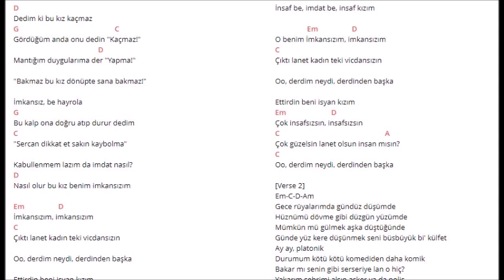ezhel imkansızım akor nota tab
Gm
Kırmızı fren, kırmızı bira
             D#
Hırlısı hem hırsızı bir arada
Cm
Kırmışım ben fıttırırken
Gm
"Geceler daha acımasız gündüzden." der Gencebay
D#
Geceleğin hem dert, hem iş, hem eğ-eğlence var
Gm
Duygularım karmakarışık uyanırım uykularımdan
D#
Uyuyamamak mı? Ki geceleri gece yapan buydu kanımca

Takılırım şehrimin kuytularında
Gm
Her yerde değişik huylu kadınlar, huysuz adamlar, şuursuz
adımlar
D#
Dolaşırım beynimin uydularında
Cm
Kulağını aç ve de duy bu yarından

Önceki saat ganja ve kağıt

Tüm gece dar hazır

Bitmemiş daha gece işlerim var

İzbelik sarmış şehrini bak
Gm
Kendine espri yap, fazla iç geçmişi an
D#
Elimde hiçbir şey yok çünkü hiçbi' şey var
Cm
Karanlıklardan doğar aydınlıklar

Gm
Esrarında etkisiyle ışıktan parlak
Cm
Çekilir nefesler
Gm                                                                     D#
Karanlıktan yolum, yönüm, yıldızlar ve sesler
Cm
Ay güneşten daha güzel

Gm                                                             D#
Geceler geceler, kafamın peşindeyken
Cm
Yaşarım neyim neysem
Gm                                                         D#
Geceler geceler, istemem yarın olsun
            Cm
Olsun geceler dolsun yine

Gm
Kızmışım ben, kızmışım bi' daha
                   D#                             Cm
Hırslıyım kaybettiğim şeyler hâlâ beynimin bir kenarında
Gm                                                           D#
Bir bar taburesi üstünde, 2Pac'ın öldüğü yaşta
Cm                                                           Gm
Bunalım döngüsü başlar, bunalıp döktüğün yaşlar
                                                                                 D#
Geceler hepsinin özü, bebeler gezer her şehrin idolü
                                Cm
Ezhel her meselen yaşamak ise
Gm
Kaçarak yaşamak niye? Yaşamak şatafat gibi

Yaşamak aramak bi' şey, aramak savaşmak için
D#                            Cm
Başarmak kafanda biter bu yazarak anlatılmaz
Gm
Geceler akla sığmaz, olurum yarasa

Olurum tam bir vampir
D#
Alacakaranlığa yaparım bungee jumping
Cm
Gecem siyahi daha iyi
Gm
Ne olabilir ki Rap: fon müziğiyken hayatımın hep
                 D#                                Cm
Gecelerdeyim son günüme dek
                                                                                  D#m
Son güne denk gelecek gece bekçisi Ezhel hep

Gm
Cm
Çekilir nefesler
Gm                                                                     D#

Gm                                                             D#
Cm
Yaşarım neyim neysem
Gm                                                         D#